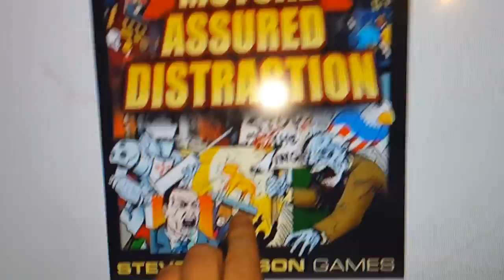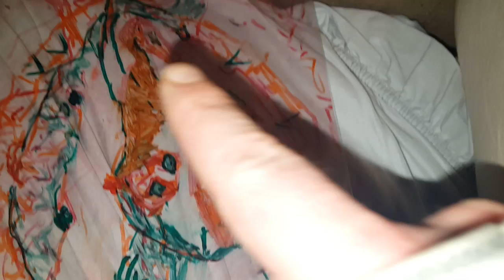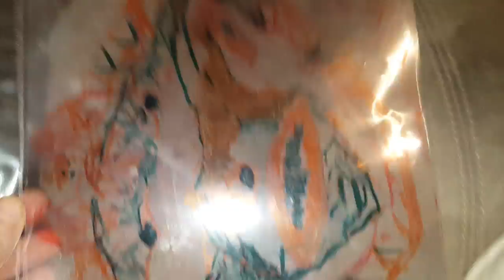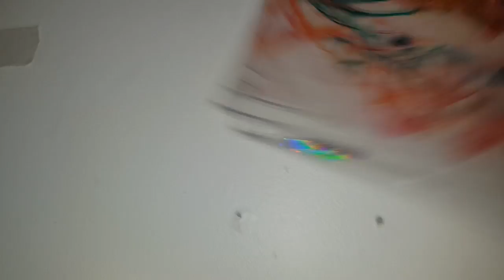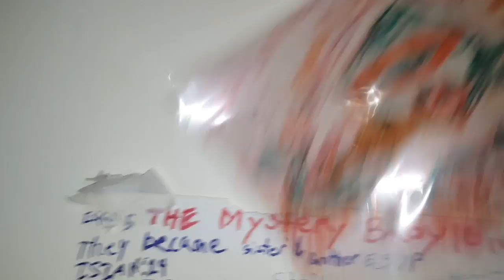OCCULT Symbolism, straight, Satanic idealism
The beast out of the sea. The Red Sea drawn out. The eye of the damned. The two idols, perversion and Lying.